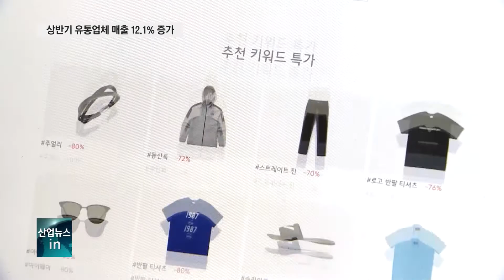배달과 명품 소비 늘어…상반기 유통 매출 증가_산업뉴스[산업방송 채널i]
올해 상반기 유통업체 매출이 코로나의 장기화에도 성장세를 유지한 것으로 나타났습니다.

산업통상자원부가 발표한 올해 상반기 전체 유통업체 매출은 지난해 같은 기간과 비교해 12.1% 상승한 75조 원으로 집계됐습니다.

잠재된 소비심리의 표출과 비대면 소비확산으로 오프라인과 온라인 매출은 각각 8.6%, 16.1% 증가했습니다.

오프라인의 경우 백화점 매출이 26.2%로 가장 크게 늘었고, 대형마트 매출은 0.3%, 편의점은 6.2% 각각 증가하는 데 그쳤으며, SSM의 매출은 10% 감소했습니다.

특히 백화점의 경우 해외여행에 대한 제약이 보복소비로 이어지면서 명품 매출이 45% 증가했습니다.

한편 온라인 매출은 비대면 소비와 온라인 장보기 증가로 대부분의 상품군의 매출액이 늘었으며, 음식배달 수요가 급증함에 따라 서비스·기타 매출이 40.4% 증가했습니다.